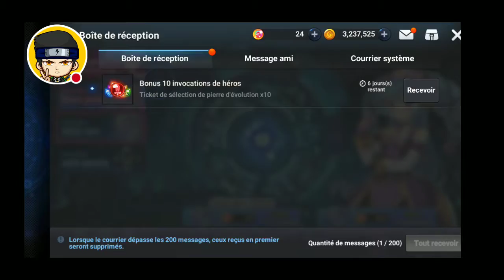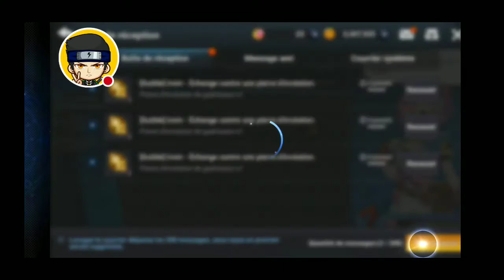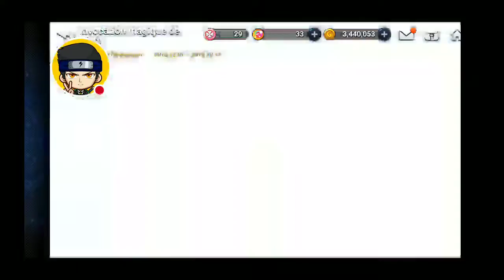GRANDCHASE " UNE HISTOIRE COMMENCE SUIVEZ MOI " MOB#1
Vidéo sur GRANDCHASE " UNE HISTOIRE COMMENCE SUIVEZ MOI "  MOB#1

MET UN POUCE BLEU  SI TU A AIMER

MERCI  MERCI MERCI LA TEAM